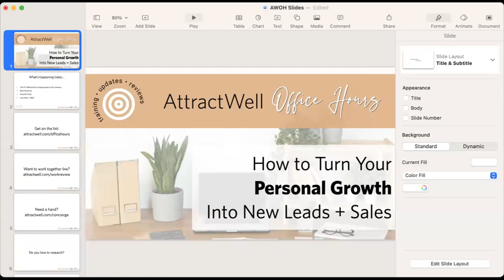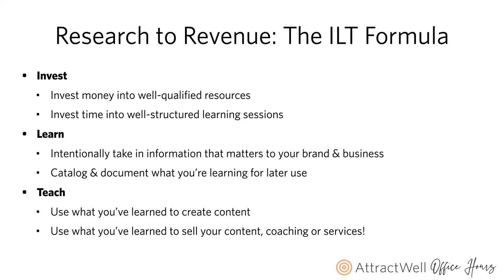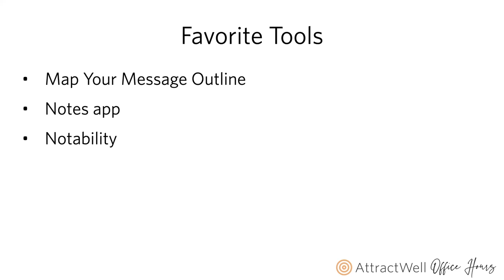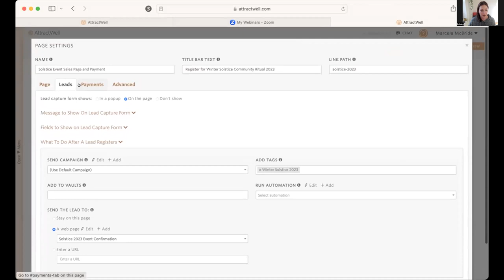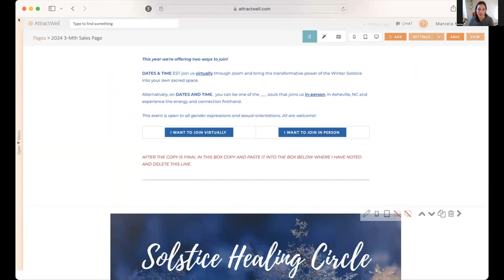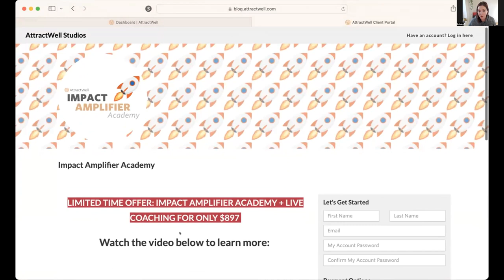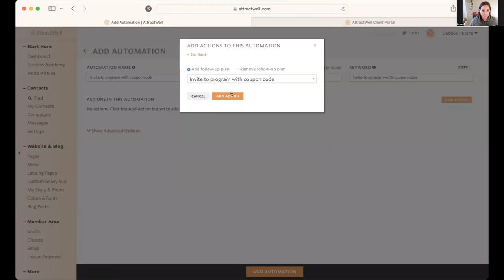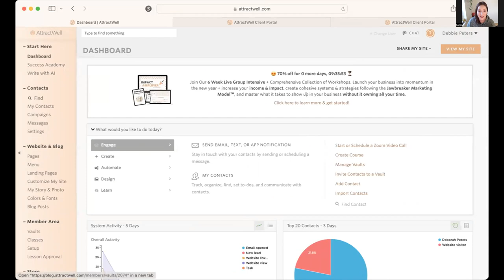How to Turn Personal Development Into Leads & Sales | AttractWell Office Hours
Welcome to another session of AttractWell Office Hours!

In this video (first ~30m) we learned methods, best practices and favorite tools to turn your time invested in growth into real assets for your business!

The remainder of today's call covers live Q&A and 1:1 time with community members working on websites, payment plans and more!